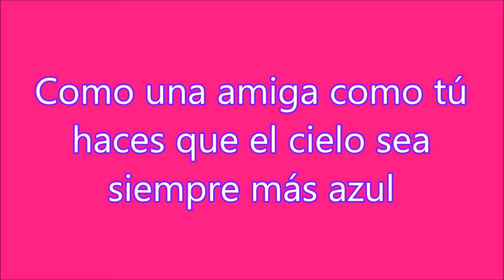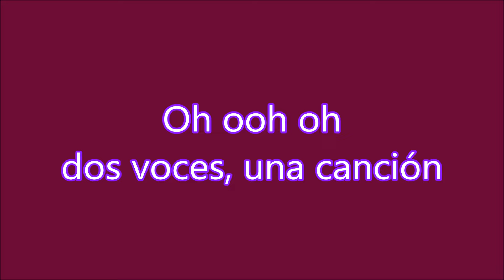"Dos Voces, Una Canción" Letra | Barbie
Letra de la Canción de Barbie del Castillo De Diamantes

Como una amiga como tú
haces que el cielo sea
siempre más azul

Hablando así, de ti de mí
todo podemos compartir
o si mi chiste te gusto
tu risa lo dirá

Si algo tengo que elegir
quiero tu risa para mí
adonde tú estés
allí yo te seguiré

Muy dentro en mi corazón
por siempre estarás por mi
y yo por ti

Oooh
dos voces, una canción

Y adonde tú estés
allí te seguiré
tu nombre has de decir
y yo apareceré

adonde tú estes
allí te seguiré

Aprende más...